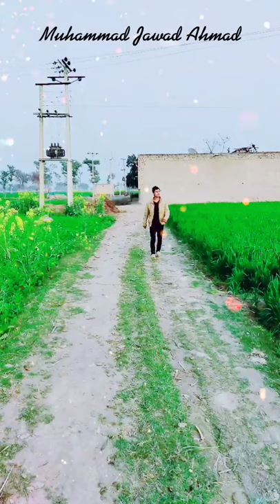Slomo with (Payitaht: Abdülhamid) music | Muhammad Jawad Ahmad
SNACK VIDEO:
Hashtags#